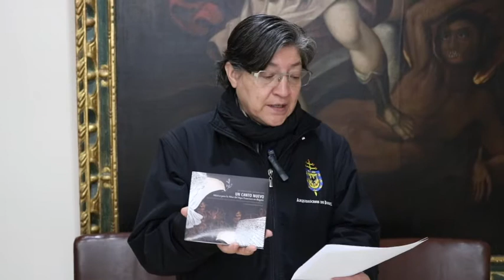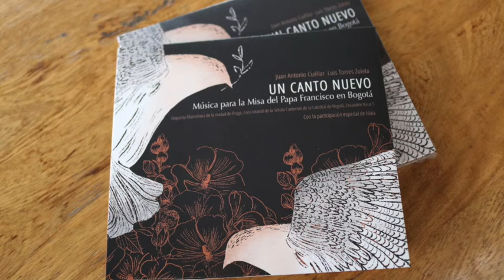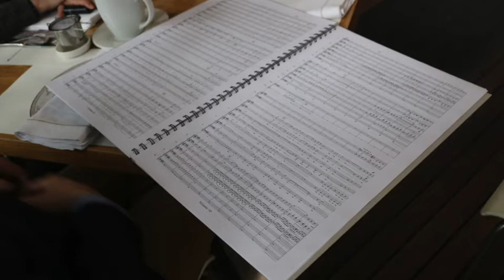Entrevista a Juan Antonio Cuéllar